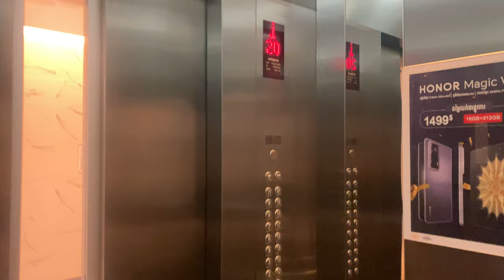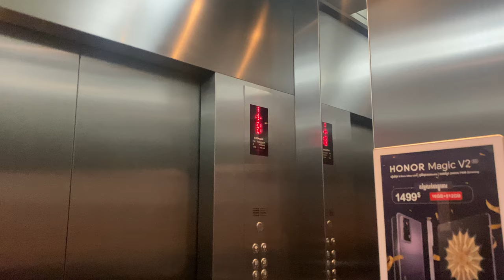HITACHI HVF MR @ THE GATEWAY OFFICE TOWER PHNOM PENH [LOW ZONE SERVING B - 20]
-This may be the first elevator/list enthusiast video taken in the whole of Cambodia (excluding the YouTube Short/TikTok video taken in NagaWorld)- Update: someone did it earlier than me.

Phnom Penh (and Cambodia as a whole) has recently seen a large amount of investment pouring into the country, which includes new high-rise developments, including the NagaWorld casinos and The Gateway Office Tower.

These would look pretty similar to installations in Thailand and Singapore, which is not surprising as they have been manufactured across the border by Siam Hitachi.